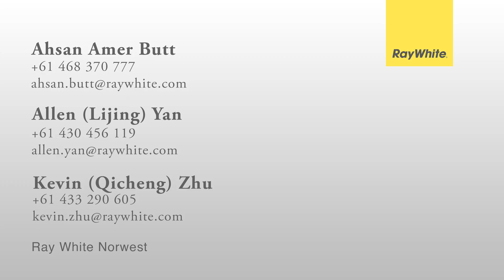8 Mareeba Street Box Hill NSW 2765